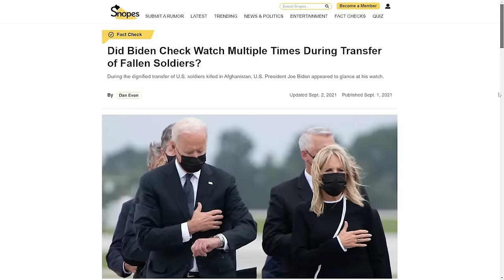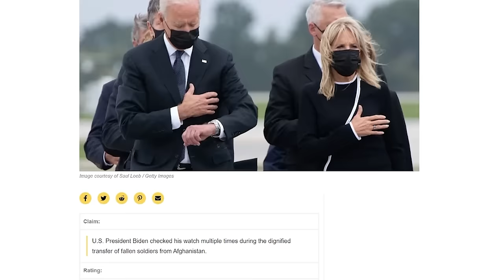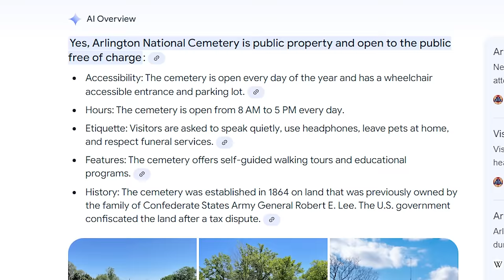NBC Host Gets NUKED After LYING About Gold Star Families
⏩ Meet the Press full broadcast — Sept. 1